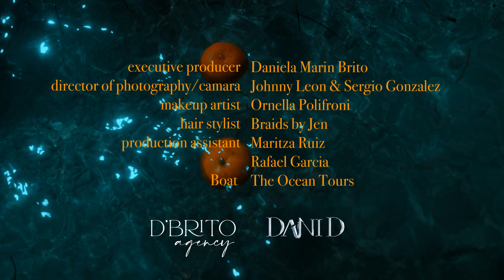Daniela Darlin - Sandunguera (Video Oficial)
Letra

Ahora la nena está soltera
No tiene que pedir permiso
Ella cogió la carretera
Y se soltó su pelo Rizo
Tiene un combo de amiguita
Que no va a parar
Y cuando le entren a la pista le van a gritar

Que cosa?

SANDUNGUERA
SANDUNGUERA
SANDUNGUERA
Ella se convierte en una fiera

SANDUNGUERA
SANDUNGUERA    Mujere
SANDUNGUERA
Lista pa romper la carretera

Uo ho ho Uo ho ho huo ho ho
Hay, Dani D

Vares por la noche
Playa por el día
Ella lo que quiere es champán y tequila
Cero explicaciones y pa atrás no va a virar
Ella prefiere bailar y viajar

Que cosa?

SANDUNGUERA
SANDUNGUERA
SANDUNGUERA

SANDUNGUERA
SANDUNGUERA    Mujere
SANDUNGUERA

Menea menea
Dale que tú eres una fiera
Y como dice

Repite el Coro

SANDUNGUERA
SANDUNGUERA
SANDUNGUERA

Dani D
La que la tumba te trae a ti
Frank pal
El que te pone a guarachear papá

Sandunguera
Sandunguera
Sandunguera

 2024 Dani D Under exclusive licence to Plus Media Music